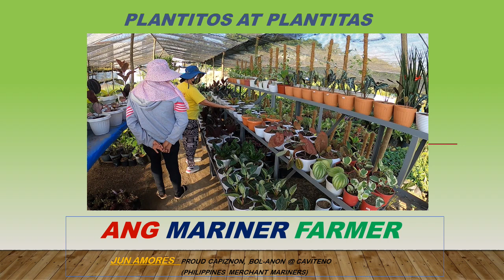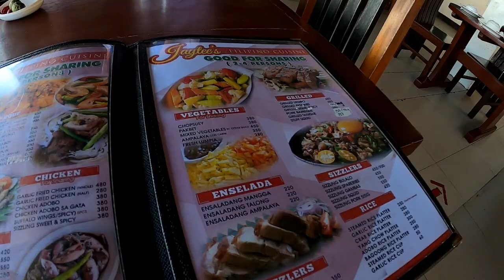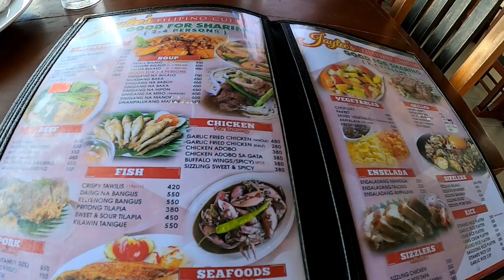Plantitos at Plantitas, Saan makakabili ng mura at mamahaling halaman + Taal view in Tagaytay.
# Ang mariner farmer
# Buhay farmer
# Mura at mamahaling halaman
# View of Taal in Batangas Philippines
# Restaurant in Tagaytay
# JL farm
# Plantitos at Plantitas